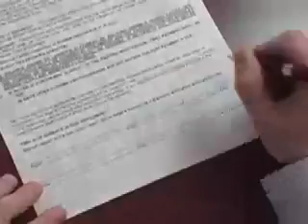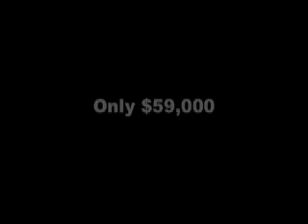Red Hot Roseville MI Foreclosure Deal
3 Bedroom 1 Bath 1000 sq. ft. all brick ranch house in all brick neighborhood in Roseville, MI.  Huge equity, massive cash flow deal. Start moving toward financial freedom now.